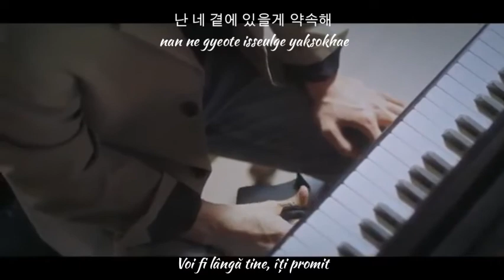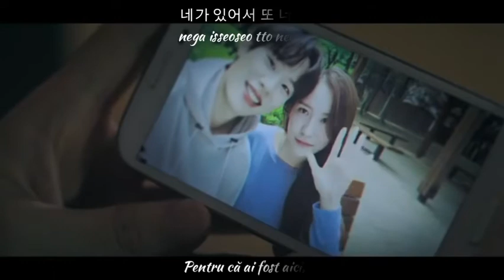Punch- Close to me ~Traducere în română~ 💖 Please, read the description, Thank You!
Thank you very much for your supporting!!